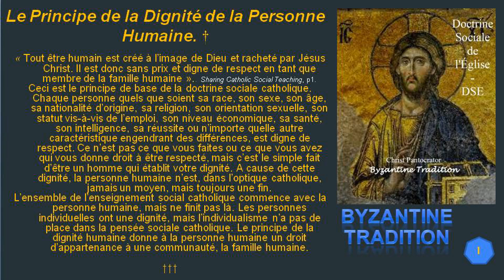1 Le Principe de la Dignité de la Personne Humaine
La doctrine sociale de l'Église catholique (ou DSE) est, selon l'Église catholique, une « doctrine destinée à guider la conduite de la personne ».
Son avènement est en général associé à la parution de l'encyclique Rerum Novarum du pape Léon XIII, en 1891, mais la dénomination entendue dans son sens actuel se trouve sous la plume du pape Pie XI, dans l'encyclique Quadragesimo Anno (1931).
En 2004, elle fait l'objet d'une synthèse systématique et exhaustive, sous la forme d'un Compendium de la doctrine sociale de l'Église, à l'initiative du conseil pontifical Justice et Paix.

Tradition Byzantine
Byzantine Tradition
التقليد البيزنطي
βυζαντινή παράδοση
Византийская традиция
Tradición Bizantina
Tradizione Bizantina
מסורת ביזנטית
Byzantinische Tradition
बीजान्टिन परंपरा
بازنطینی روایت